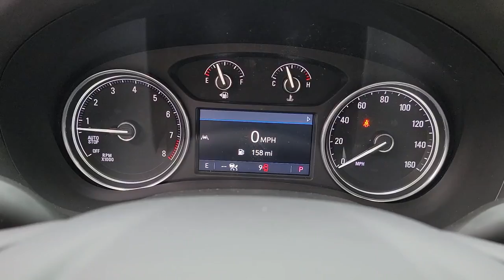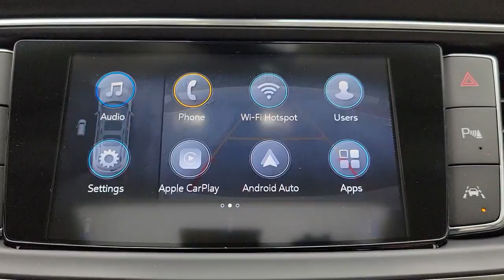2022 Buick Enclave New Bern NC, Jacksonville NC, Wilson NC, Greenville NC, Goldsboro 22152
White Frost Tricoat New 2022 Buick Enclave available in Greenville, North Carolina at Brown and Wood Cadillac GMC Mazda. Servicing the New Bern, Jacksonville, Wilson, Greenville, Goldsboro, NC area.

329 SW Greenville Blvd.